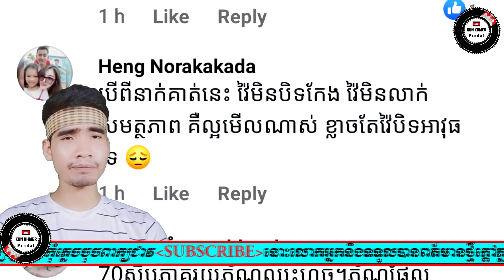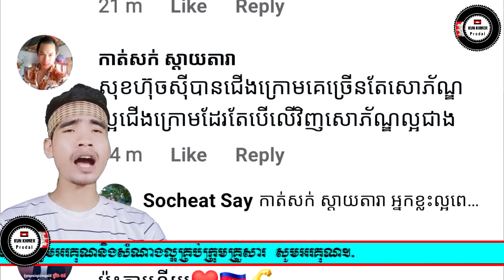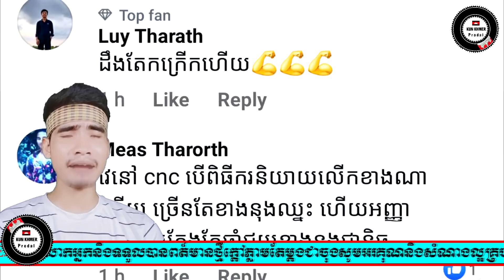រឿងអីម៉េចចេះ មឿន សុខហ៊ុច និងចាញ់ ផល សុភ័ណ្ឌ ដោយសារតែ...យកខាងណា?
Welcome to the YouTube channel Stangda KH Official.Stangda KH Official was created for the purpose of promoting sports in Cambodia.Thank you
_STAR NEWS
_CAMBODAI NEWS
_RFA KHMER
_RFI KHMER
_PRODAL KH
_ONE CHAMPIONSHIP
_UFC
_WLC
_ALLSTAR FIGHT
_THAI FIGHT
_MAX MUAY THAI
_______________Thank _____________________